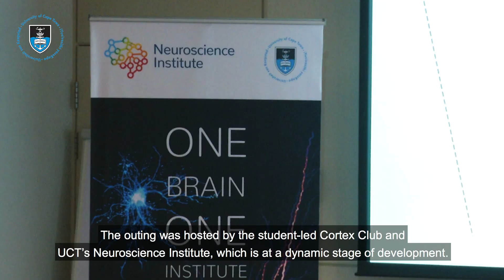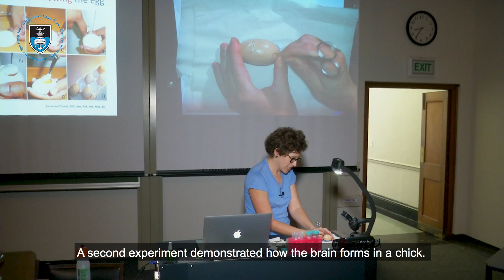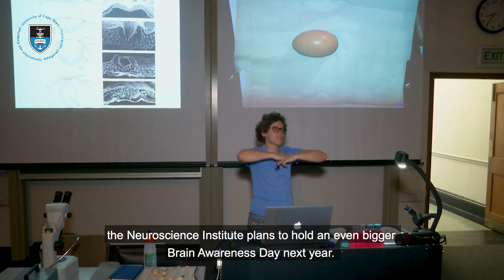UCT marks international Brain Awareness Week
UCT’s Neuroscience Institute and the student-run UCT Cortex Club held a very successful event on March 14 to mark global Brain Awareness Week. Schoolchildren were captivated by the event, which also helped to spark interest in the dynamic field of neuroscience.